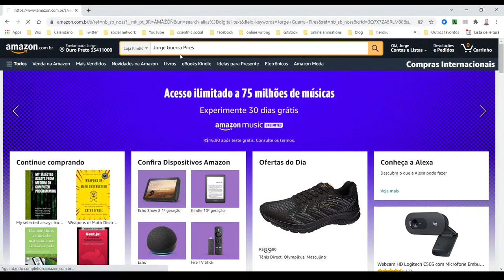I am on Kindle | Amazon | Kindle Store